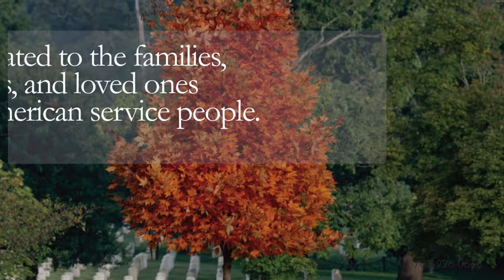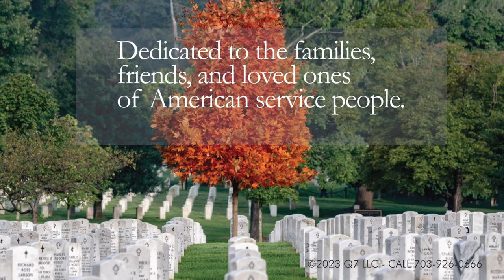At Arlington National Cemetery To Honor TERRY ROBERT EASTHAM - CWO3- United States Army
The Arlington National Cemetery Photographers
Photography & Video Services
At Arlington National Cemetery
To Honor
TERRY ROBERT EASTHAM
Chief Warrant Officer 3
United States Army
May 31, 1946 - Jun 10, 2022

About Us
Photography Services Since 1924
For nearly 100 years, our family-run small business has focused on helping American families honor and remember our heroes.

We are proud to help memorialize the special honor of burial at Arlington National Cemetery, an American landmark deserving the highest respect that receives over four million visitors each year. We have been told our service helps family members that cannot attend the services at Arlington National Cemetery share the in the honorable memorial. And that the images create a touchstone of these memories through pictures or video - for today - and to share with future generations.

Our service is dedicated to the families, friends, and loved ones of American service people.
We are a family run business since after World War I.
When returning United States Military Veteran Mel Hopkins started his photography service.
And now run by Sandy Schaeffer Hopkins!
You have seen her award winning photographs in top publications all over the world!

PRODUCED BY
Arlington National Cemetery Photographers

PHOTOGRAPHY AND MANAGEMENT
Sandy Schaeffer

POST PRODUCTION AND EDITOR
Mel Hopkins

ALL Music PURCHASED AND/OR LICENSED FOR USE.
Public domain music credit:
AMAZING GRACE
TAPS
United States Air Force Band
This work is in the public domain in the United States
This file has been identified as being free of known restrictions under copyright law, including all related and neighboring rights.

Stock Music PURCHASED AND LICENSED FOR USE credit:
ORDER DETAILS:
OUR FLAG (FULL TRACK)

ORDER DETAILS:
PURCELL: FUNERAL MUSIC FOR QUEEN MARY (FULL TRACK)

Arlington National Cemetery Photographer,
Arlington Cemetery Photographer,
The Arlington National Cemetery Photography Services,
Arlington National Cemetery,
Arlington Cemetery,
Arlington Photographers,
Arlington Photography Services,
Sandy Schaeffer,
Sandy Schaeffer Hopkins, Arlington Cemetery Video,
Arlington Cemetery Pics, Arlington Cemetery Photos,
Arlington Cemetery Funeral Service, Arlington National Cemetery Funeral, ANC,